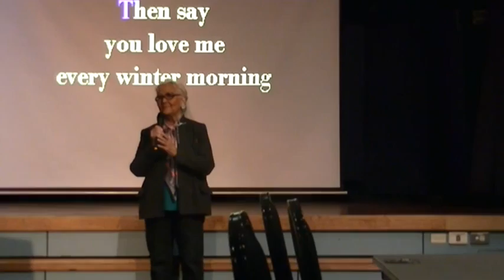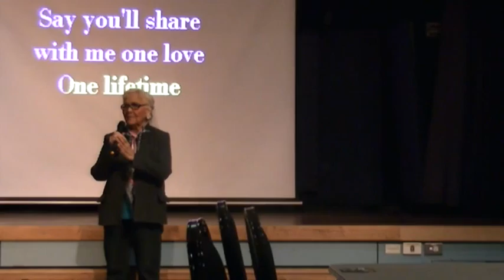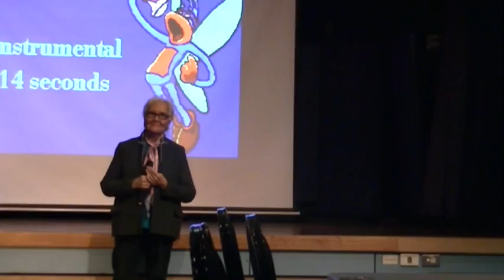Aida Oria Schaffa sings All I Ask Of You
more karaoke songs at Chatswood RSL

"All I Ask of You" is a song from the Andrew Lloyd Webber musical version of The Phantom of the Opera.